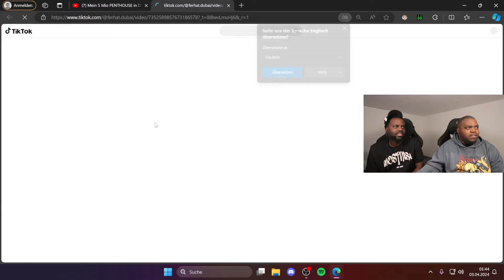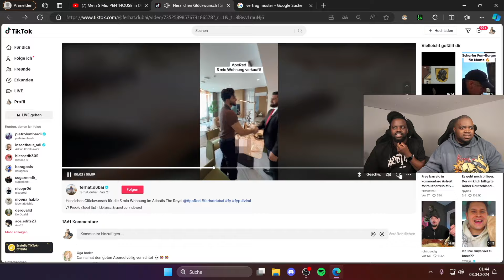APORED ZEIGT SEIN PENTHOUSE 😂